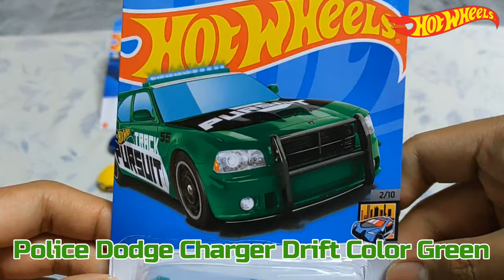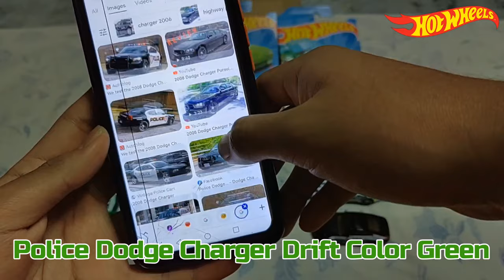HOT WHEELS POLICE DODGE CHARGER DRIFT COLOR GREEN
Hello Everybody! Welcome to my Video the Hot Wheels Car. Now Open The Hot Wheels Car. The Hot Wheels Police Dodge Charger Drift Color Green. Enjoy!

Hot Wheels
Police Dodge Charger Drift
Color Green
2023 HW Metro
Hot Wheels 54/250
HKG92-M7C5
T9877

FCA US Hot Wheels and Matchbox